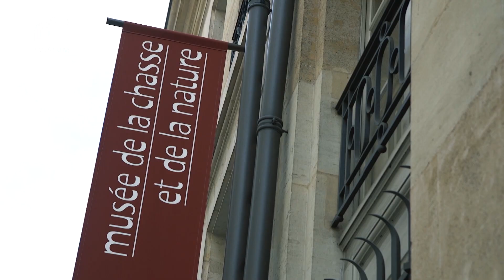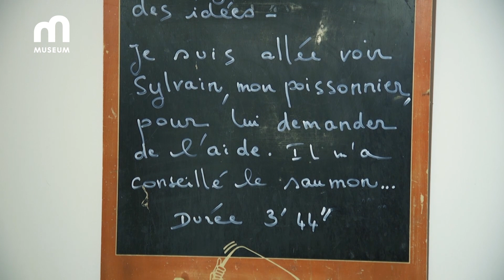"Beau doublé, Monsieur le marquis!"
Sonia Voss, la commissaire vous présente l'exposition "Beau doublé, Monsieur le marquis!" avec Sophie Calle et son invitée Serena Carone, au musée de la Chasse et de la Nature, jusqu'au 11 février 2018.